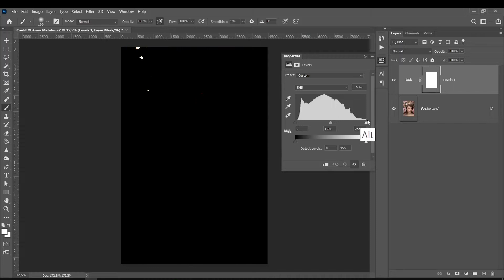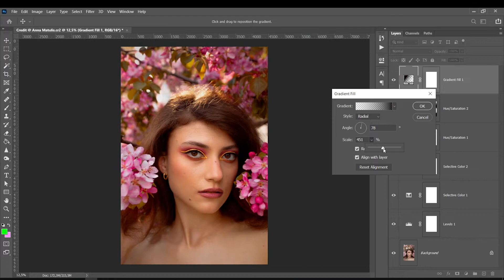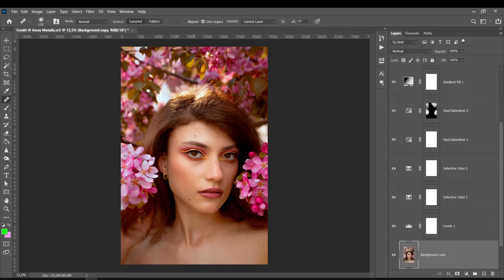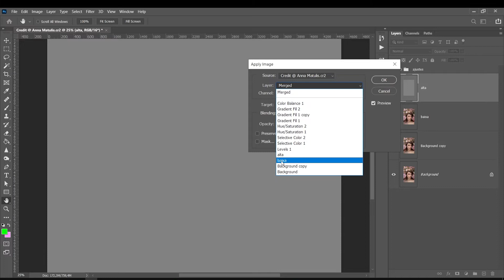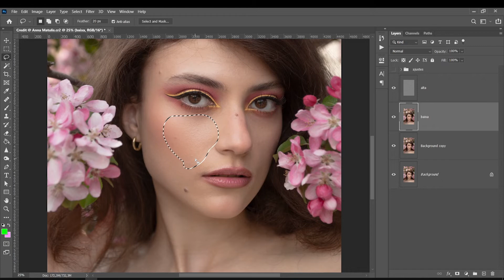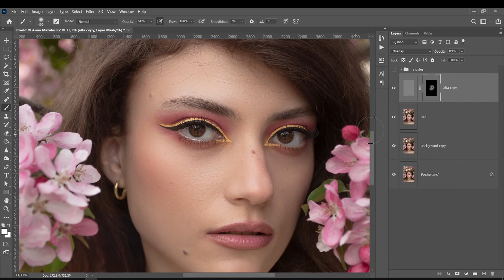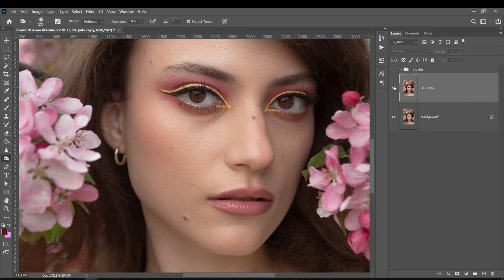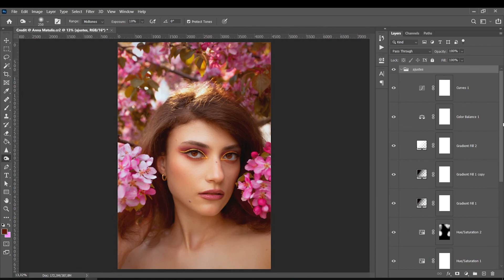Edição de Foto Avançada com Dezenas de Dicas para Você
🎓 MEUS CURSOS🎓

1 - Mesa Digitalizadora Excelente Custo Beneficio - Wacom CTL472

2 - Mesa Que eu Utilizo - Cintiq 16

3 - Mesa com Screen Custo Beneficio

Music usada para as aulas do canal By: LAKEY INSPIRED